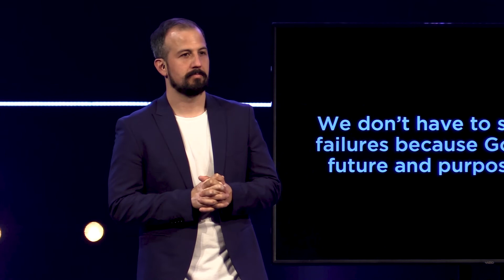Between Two Fires | Pastor Adam Peterson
This Easter weekend, Pastor Adam teaches on how our failures may try to keep us from moving forward but that God still has a plan for our future!